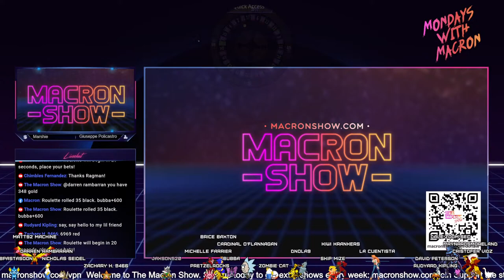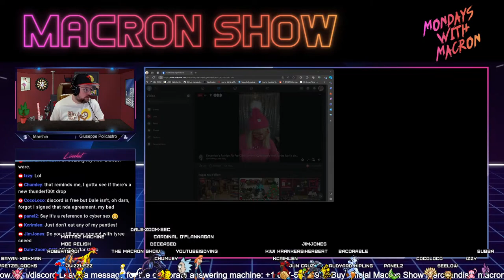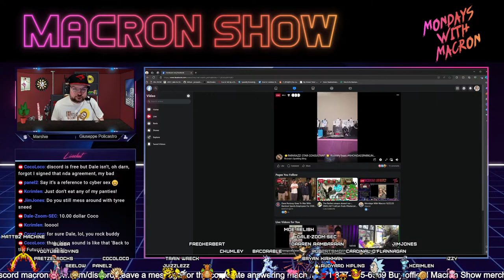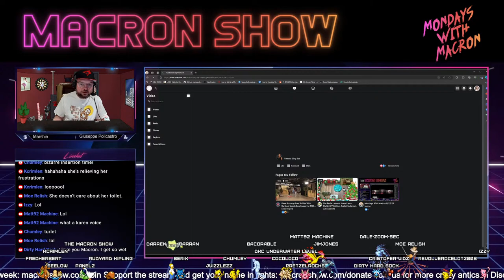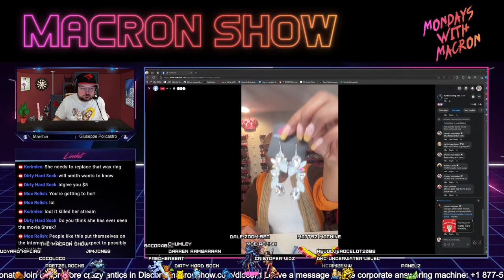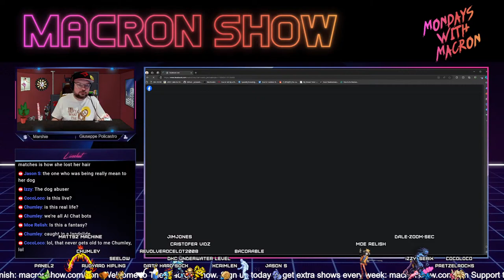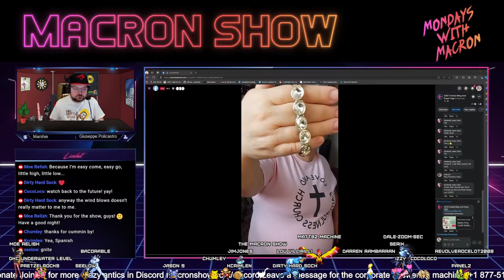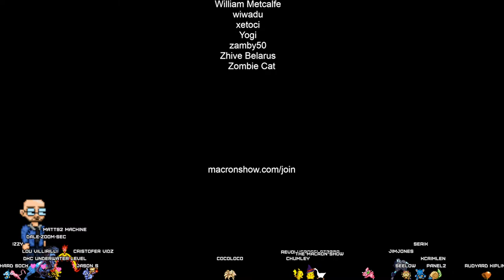We Suck So You Don't Have To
We're back again and better than ever. Still live in Canada this week sweet gentle Ronathon is forced to deal with a man who didn't realize that his daughter had an STD, a man who's phone case caught fire in the mail, a man with a woman's voice who was not happy about his car rental, a lady who wanted a new battery for her vacuum but did NOT want to do anything about it for herself, a very angry couple who wanted to return a hair curler for no good reason, one man who was too suspicious to deal with and a couple who could not manage the simple act of purchasing a new phone. And lots more too. We also had some fun with out favorite MLM scammers again!